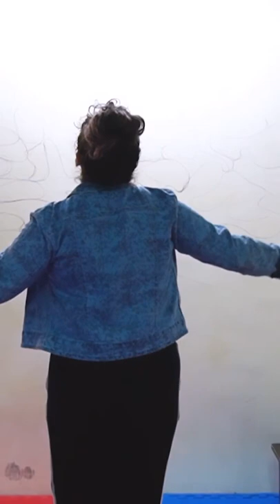Painting a Wall | Camouflage Pattern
Throwback to last year when I painted this wall. Unlocking something new and making my most watched video to date.

B U Y   S U P P L I E S
Acrylic painting Paper
Gouache paints
Paint brushes